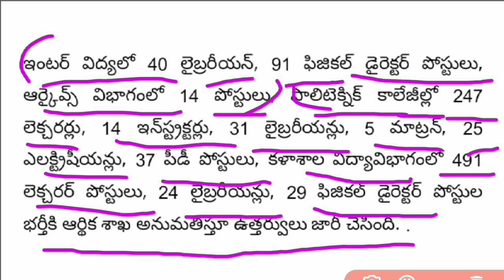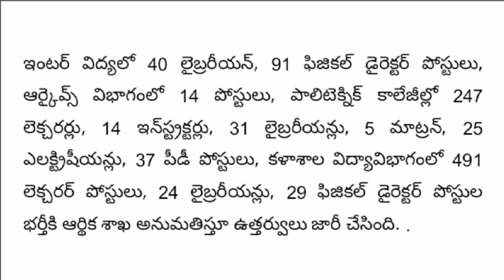తెలంగాణ నిరుద్యోగులకు మరో గుడ్ న్యూస్ ! ! !